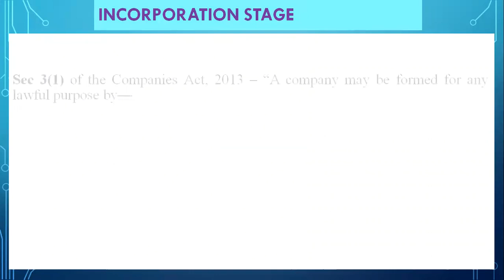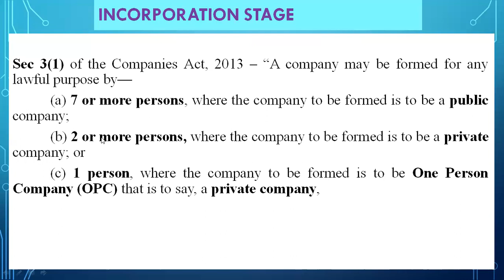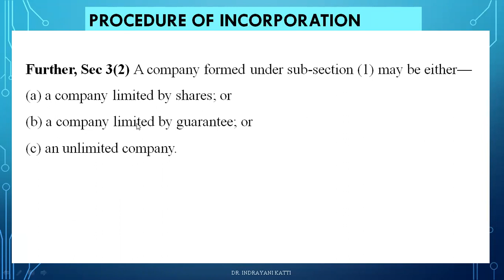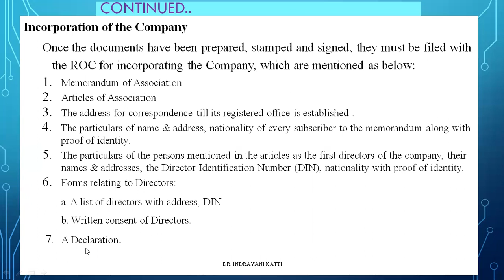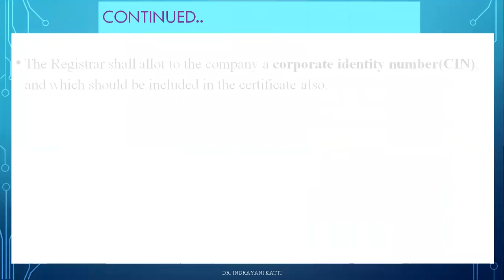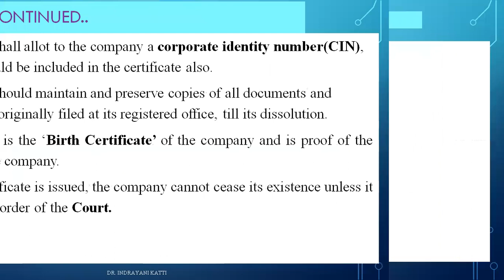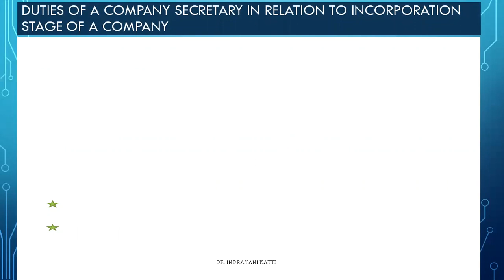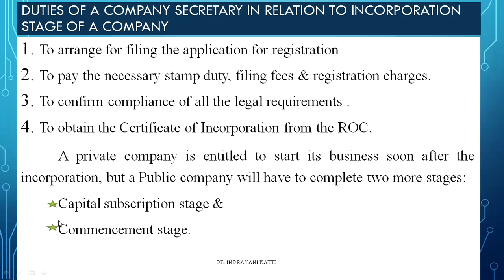Incorporation of a Company & Secretarial Duties